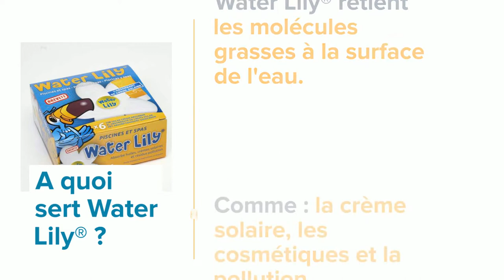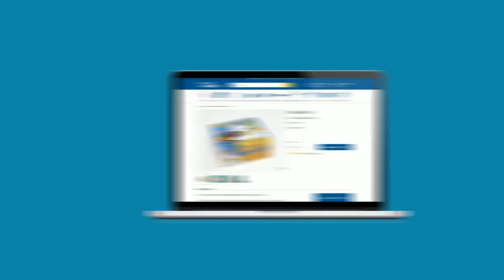Water Lily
L'absorbant de corps gras pour piscine